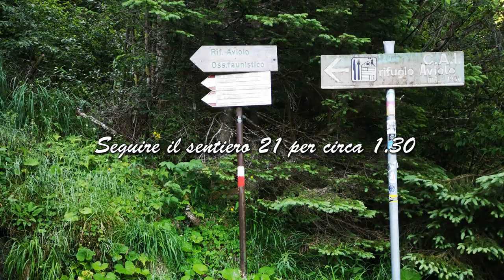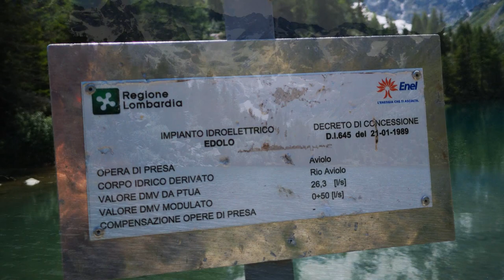Escursione al Lago Aviolo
Una delle più classiche delle escursioni in Valle Camonica. Un panorama incontaminato e spettacolare da fare invidia al lago di Braies. Il lago Aviolo.

Uno speciale ringraziamento ad Oriana C. che mi ha accompagnato per tutto il tragitto!!